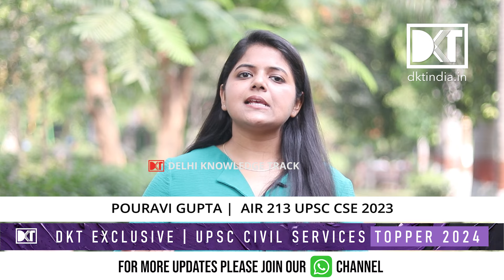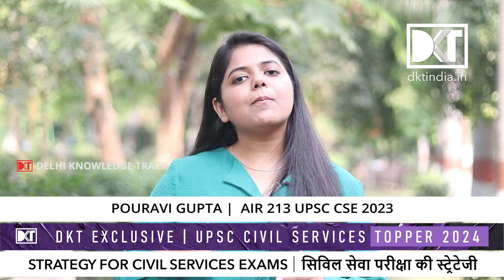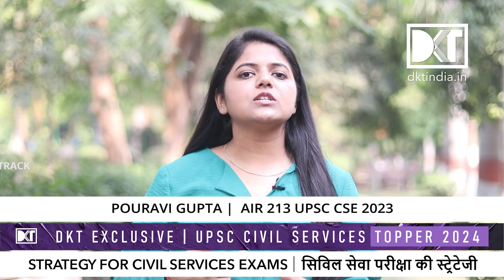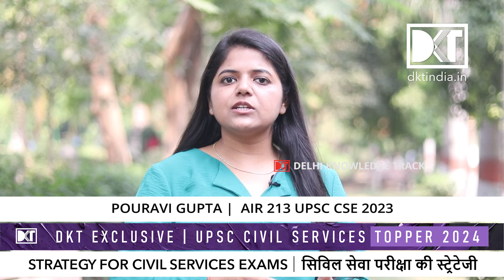UPSC CSE | How To Crack CSE & Mistakes To Avoid | By Pouravi Gupta, Rank 213 CSE 2023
अपनी चौथी कोशिश में CSE 2023 में  रैंक 213 हासिल करने वाली पौरवी गुप्ता से जानिए कि आखिकार उन्हें इतना वक़्त कैसे लग गया इस एग्जाम को क्रैक करने में. पौरवी अपनी गलतियां बता रहीं हैं जो औरों को इस एग्जाम में नहीं करनी चाहिए.

How to decide and prepare for different UPSC Optional? Watch Exclusive videos on DKT CSE Channel